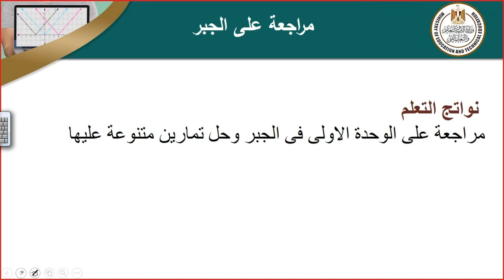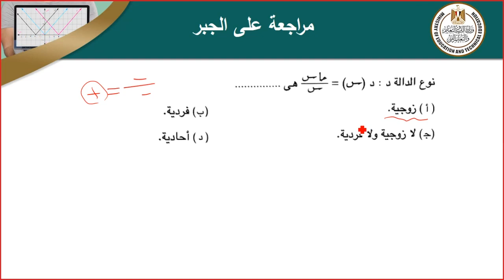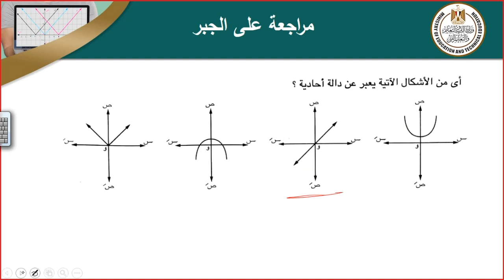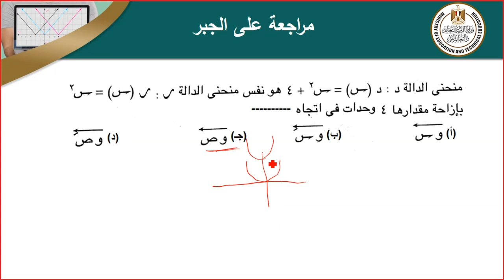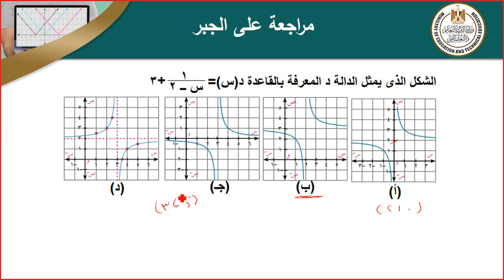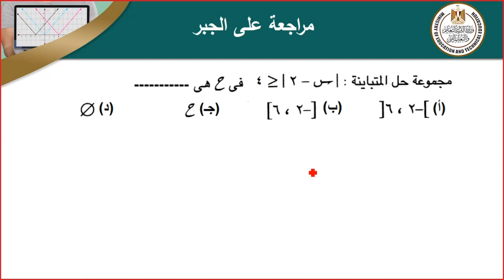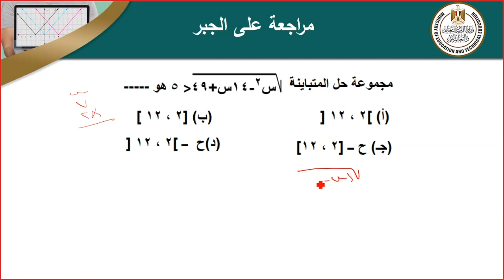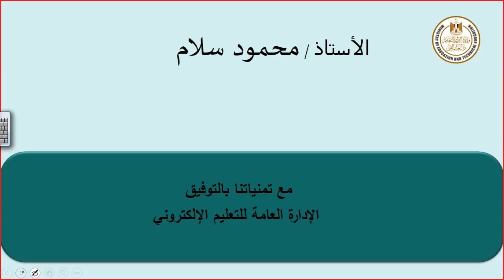مراجعه على الجبر جبر ثاني ثانوي لغات ترم أول 2022 2023 2 1